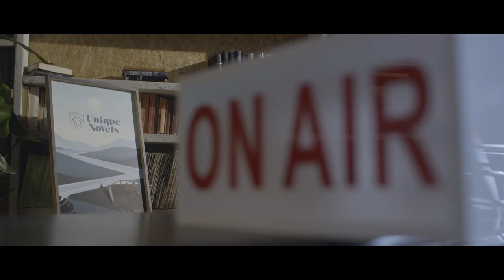Io, robot di Isaac Asimov, interpretato da Stefano Accorsi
Il prossimo viaggio lo facciamo nel futuro, all’insegna dell’innovazione. E chi meglio di Isaac Asimov, maestro della golden age della fantascienza, può raccontarci il domani? Tra androidi dai cervelli positronici e ferree leggi della robotica, la Peugeot 308 Station Wagon sarà la nostra astronave e Stefano Accorsi il nostro comandante. Destinazione: “Io, robot”.